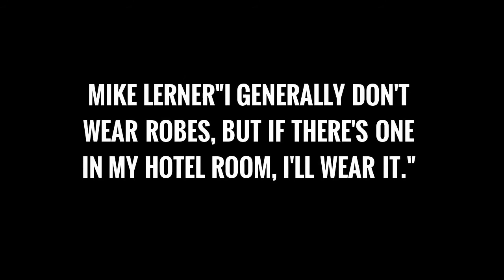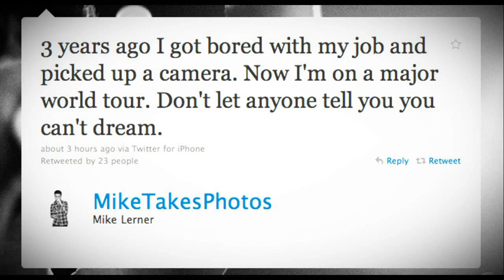Shannon M. Research on a Photographer - Mike Lerner 2013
Research on a photographer for photography 1